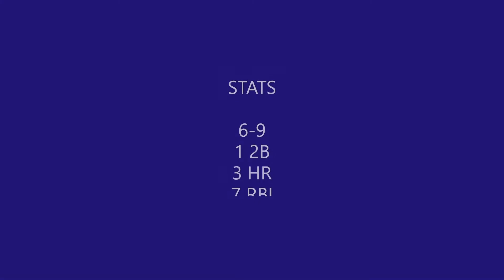D.J. LEMAHIEU OWNS CHRIS SALE! ( Highlights)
DJ LeMahieu vs Chris Sale.

DJ is 6-9 with 3 HR and 7 RBI in his career so far against Chris sale